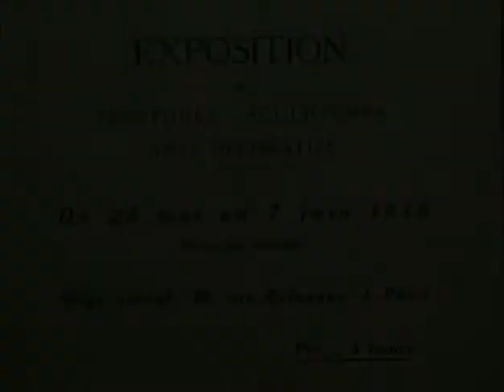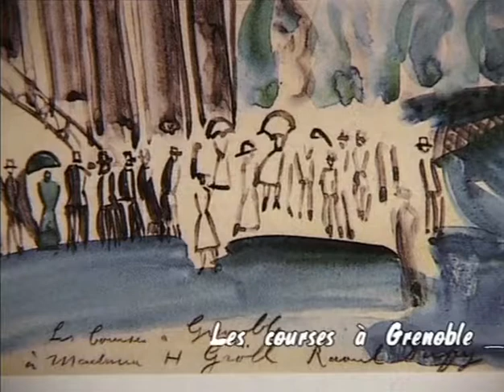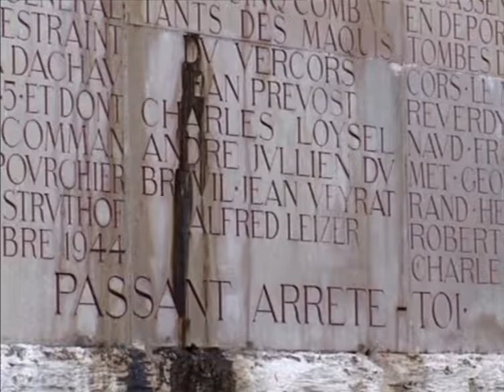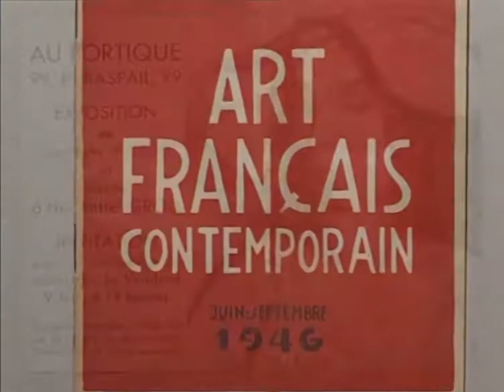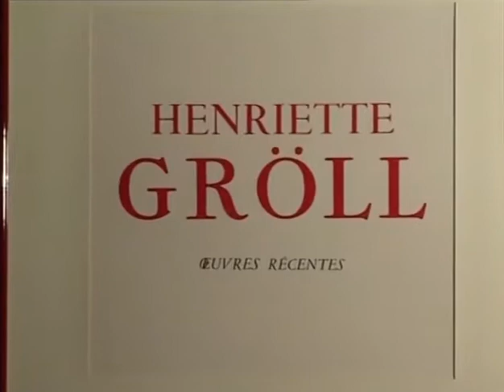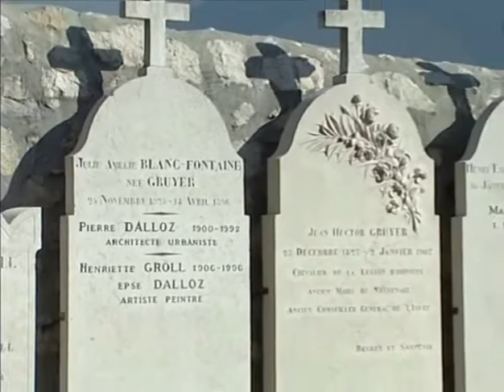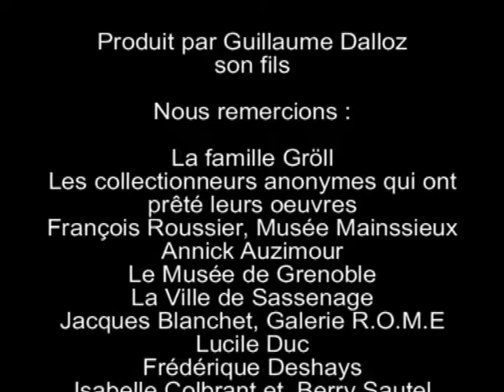HENRIETTE GROLL- PEINTRE (1906 1996)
"Son ensemble était très vivant, très peintre,, avec des dons d'instinct, presque physiques qu'elle a toujours eus dans son art..Son talent est évident et spontané, absolument naturel.. C'est bienfaisant et réconfortant dans une époque artificielle, anémiante par son peu de sincérité..." d'après Dunoyer de Seygonsac.